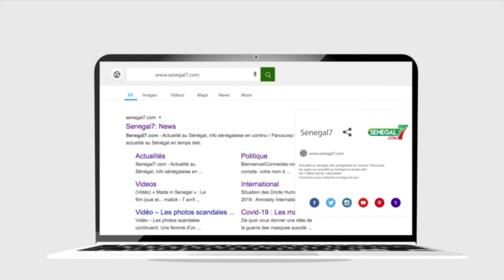Revue de presse de la Rfm du samedi 21 janvier 2023 avec Serigne Saliou Seck